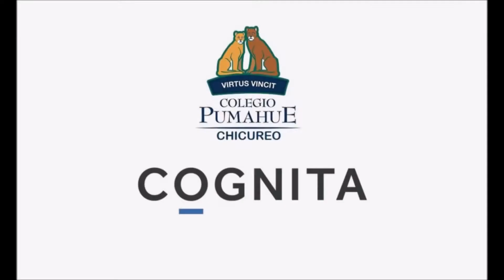Educación Parvularia - Pumahue Chicureo